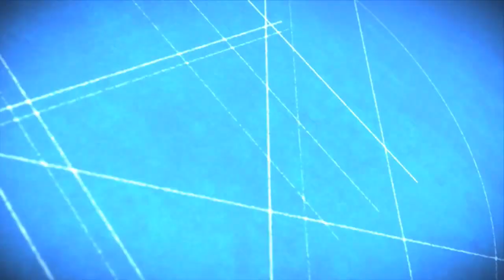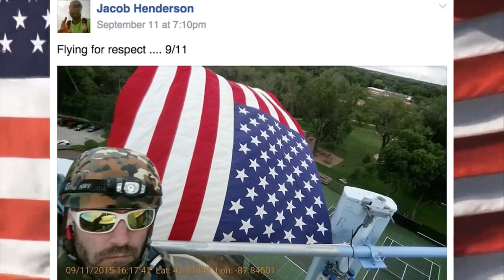Dark fiber and backhaul - Cell Tower News Episode 5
On this episode of Cell Tower News, host Joey Jackson discusses the state of the wireless ecosystem, delves into the mysteries of dark fiber and gets an insider’s perspective on backhaul from George Townsend, SVP of Business at Tower Cloud.

Townsend first addresses a panel that Tower Cloud CEO Ron Mudry took part in at the recent CTIA Super Mobility event about the state of the wireless ecosystem. Speaking on behalf of Mudry, Townsend explains what he thinks is the most important issue when looking at the current state of the wireless ecosystem.

“From a network perspective, I think the challenges of rapidly scaling small cells will probably dominate the discussion, Townsend said. “With small cells, what the big issue is it’s an underlay to the macro environment and there’s a lot of capacity being driven by all the cell phones and tablets streaming video and there’s a need to address that capacity, but also with a high quality.”

From there, the conversation moved to macro tower backhaul and whether wireless backhaul would overtake fiber lines.

“I think in the end, fiber will dominate,” Townsend explained. “The early days of backhaul everyone said it’s all going to be wireless, it’s too expensive to get fiber to all of these cell sites, but somehow as an industry we figured that out. I think the same will hold true with this technology [small cells]. But we’ve got to realize that there will be cities and situations such as a New York City or a Boston where the areas are very dense … and microwave, whether it be microwave or millimeter wave, line-of-site or non-line-of-site, will be a tool that you need to have in your toolkit to solve some of the problems.”

Finally, Townsend explained dark fiber and its role in Tower Cloud’s business:

“We’ve always built dark fiber networks, that’s what our whole network infrastructure is, but we just go the extra step today and put the optronics in the network to light the network,” he said. “What you’re seeing because of all the cost savings that carriers would like to have and have a little bit more pull over their spending that they’d like to lease those pairs of fibers, put the optronics on them themselves then control their own destiny going forward as capacity and bandwidth grows.”